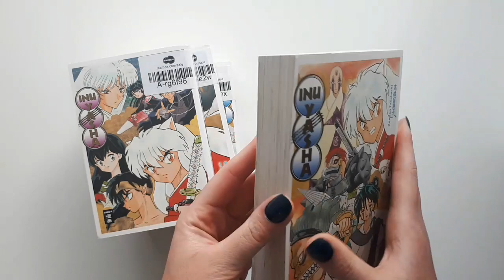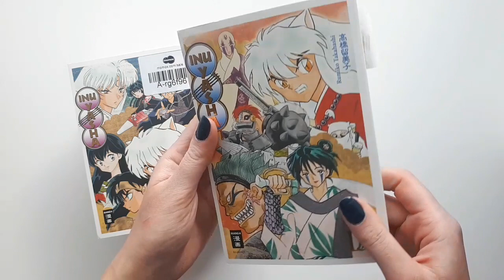Unpacking 88 - Medimops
Bestellt habe ich mir weitere Bände der neue Auflage von Inu Yasha, die die Sammelbände 13, 15, 16 und 22 beinhaltet.
Dieses Mal handelt es sich zum Glück nicht um Bibliotheksexemplar, die in einem schlechten Zustand sind.
Im Gegenteil, die Bände sehen, trotz kleinerer Mängel, recht gut aus.